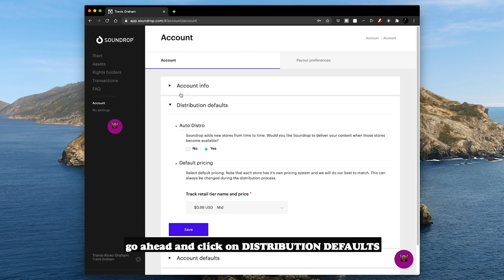Cardigan - Taylor Swift (Cover by Travis Atreo)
Cover starts at 0:55

Distribute your covers using Soundrop!
Soundrop.com

Download this cover on iTunes: coming soon!

New covers released every other MONDAY at 9am PST on YouTube! Audio is also available for streaming on my Spotify, Apple Music, Google Play & Amazon Music sites! Click the links below to check out my covers on each platform!

AMAZON MUSIC

YouTube.com/TravisAtreo

Travis Atreo Productions LLC

Management: Open Door Artists